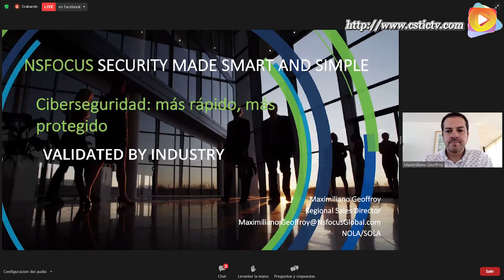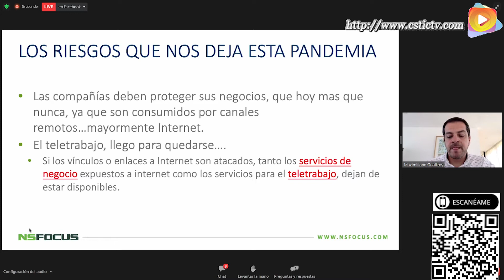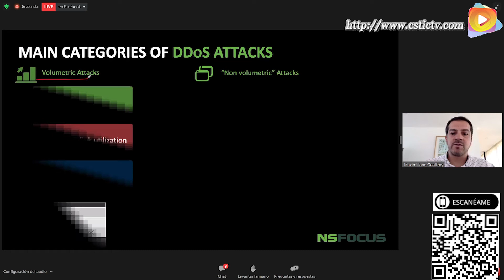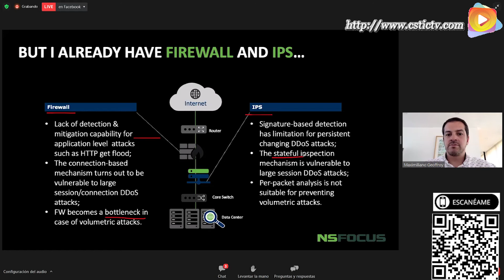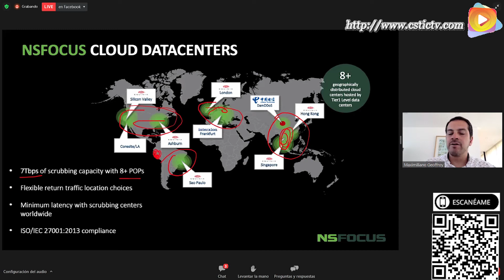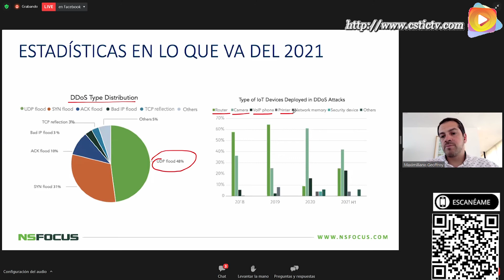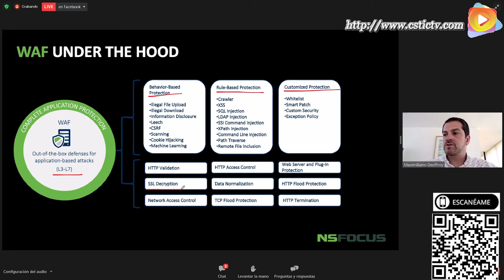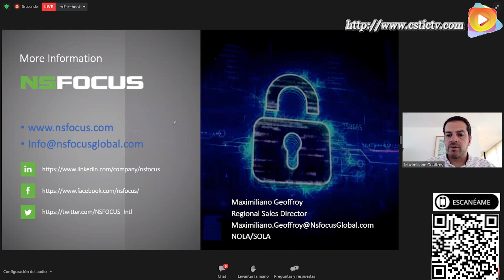Automatizando sus defensas contra ataques a sus servicios web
Evento: Encuentro Ejecutivo de Think Networks Perú. Donde se trato el tema de Automatizando sus defensas contra ataques a sus servicios web.